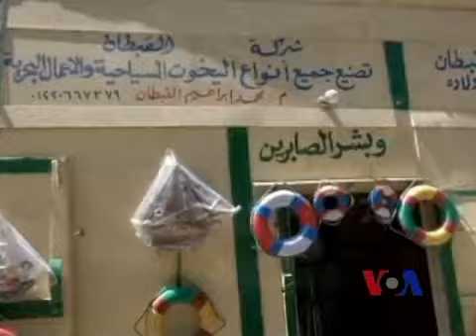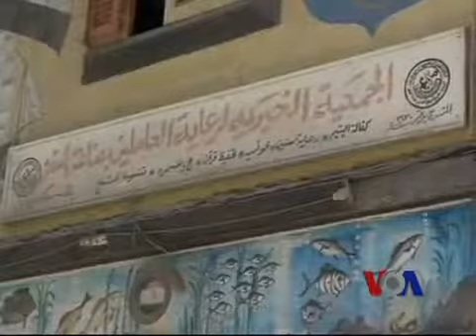看天下:埃及造船业处境堪忧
经济危机影响到埃及的各行各业，而曾经无比辉煌的造船业更是深陷困境，大量造船工人被迫离开这个历史悠久的行业。脸书: